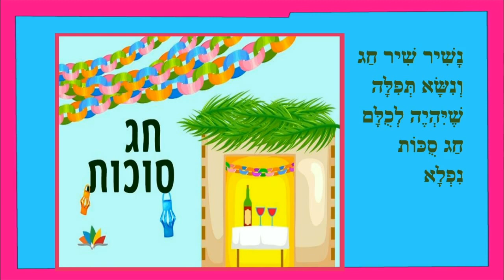חג סוכות שמח - סיפוריקי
חג סוכות שמח - סיפור ילדים
כותבת יוצרת: ריקי זקן
לַסֻּכָּה הִגַּעְנוּ
שְׂמֵחִים וְעַלִּיזִים
אֶת שֻׁלְחָן הַחַג
עָרַכְנוּ
וְתָלִינוּ קִשּׁוּטִים